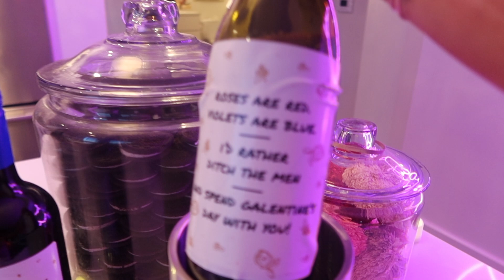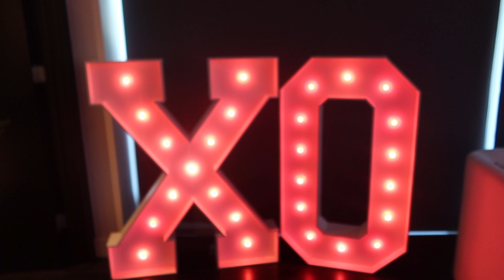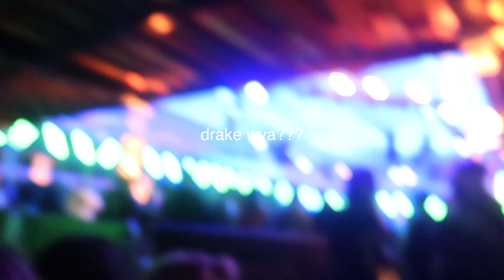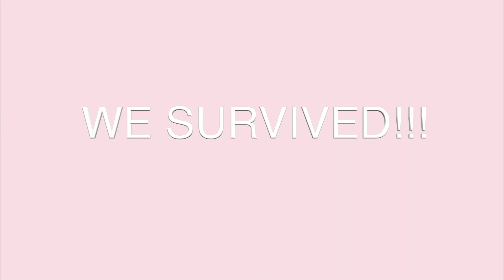Week Vlog! (Galentines, Drake party, Super Bowl) - KALANI HILLIKER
What an INSANE week here in AZ!! I had the best time and am def resting right now LOL.